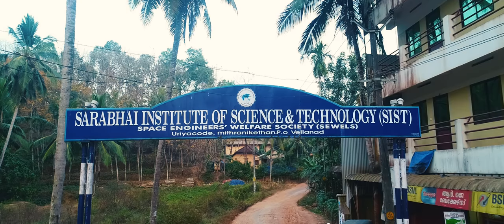Welcome to SARABHAI | Promotional Video | SISIT 2018